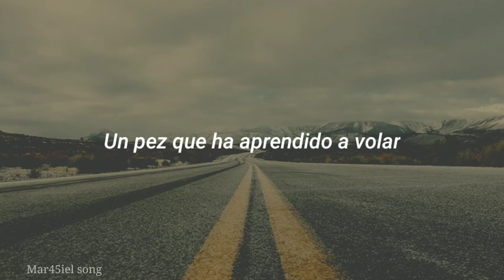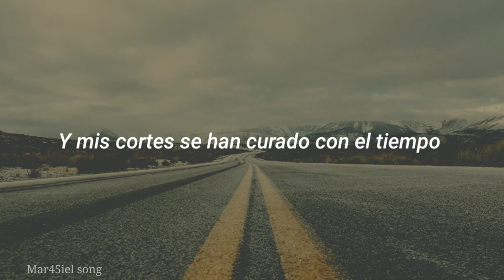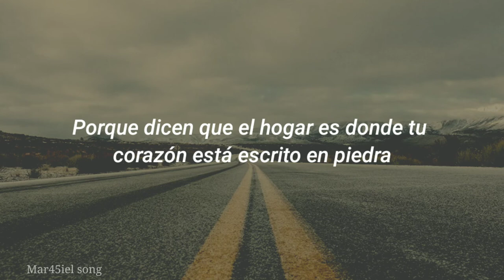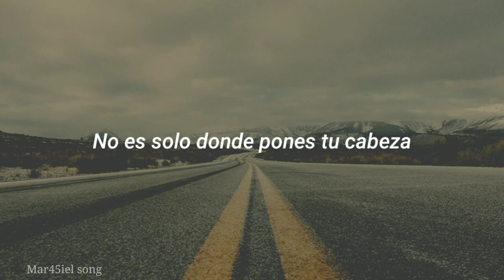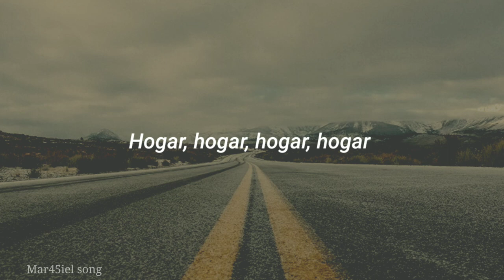No hay nada como el hogar ❤️❤️❤️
(Sub. Español)

Canción - Home
Artista - Gabrielle Aplin
Fecha de lanzamiento - 2014
Álbum - English Rain

(Lyrics)

[Verse 1]
I'm a phoenix in the water
A fish that's learned to fly
And I've always been a daughter
But feathers are meant for the sky
So I'm wishing, wishing further
For the excitement to arrive
It's just I'd rather be causing the chaos
Than laying at the sharp end of this knife

[Pre-Chorus]
With every small disaster
I'll let the waters still
Take me away to some place real

[Chorus]
'Cause they say home
Is where your heart is set in stone
Is where you go when you're alone
Is where you go to rest your bones
And it's not just where you lay your head
It's not just where you make your bed
As long as we're together
Does it matter where we go?
Home
Home
Home
Home

[Verse 2]
So when I'm ready to be bolder
And my cuts have healed with time
Comfort will rest on my shoulder
And I'll bury my future behind
I'll always keep you with me
You'll be always on my mind
But there's a shining in the shadows
And I'll never know unless I try

[Chorus]
Home
Home
Home
Home

[Bridge]
Home
Home
Home
Home

[Chorus]
'Cause they say home is where your heart is set in stone
Home
Home
Home
Home

[Outro]
Home
Home
Home
Home